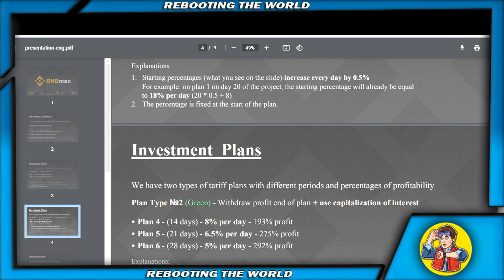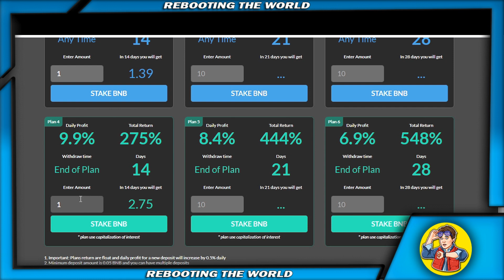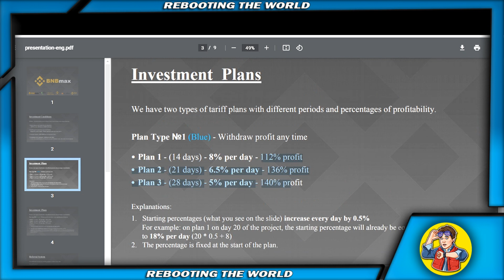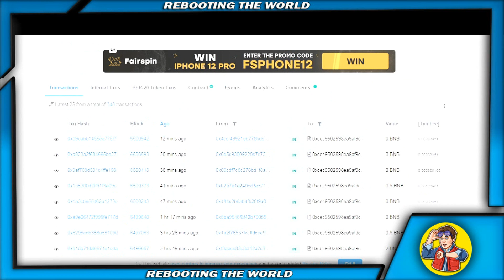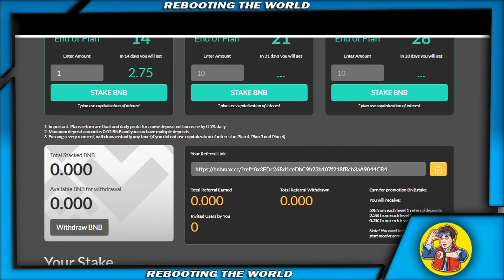✅НОВЫЙ ПРОЕКТ - BNB MAX - Высокодоходный 💰